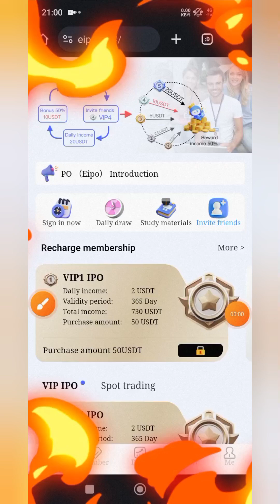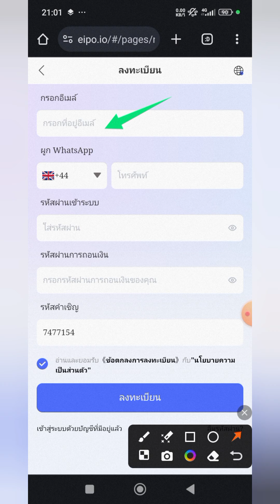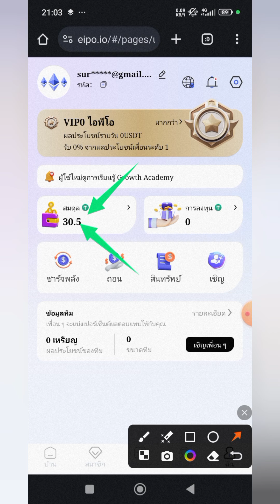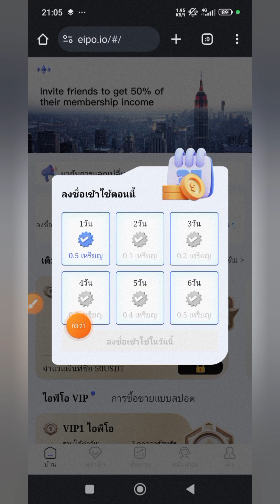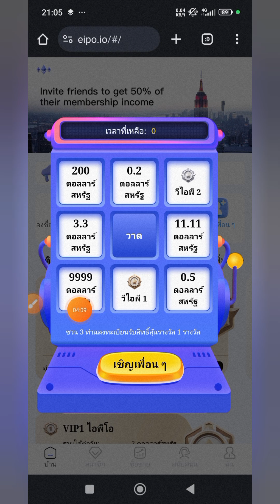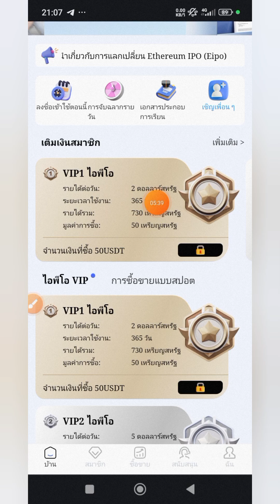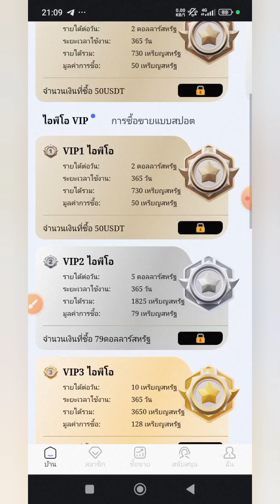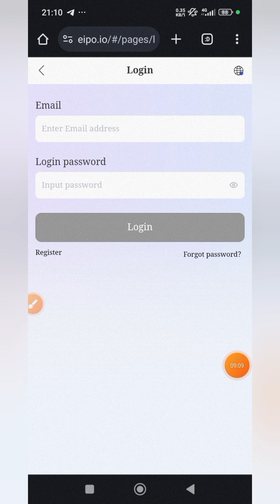🔥แพลตฟอร์ม EIPO Exchanges แจกทุน 30ดอลล่าห์ ให้ทุกคนที่สมัครตอนนี้ มีเช็คอินรายวัน รับเงินฟรีด้วย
⏩Contact private line👇
(ติดต่อทางไลน์ส่วนตัว)👇

🎉เปิดใหม่ ขุดเหรียญ ICE ภาค2 ของฟรีรีบมาขุดกันไว้ ขายได้100%

🔥เปิดมานานกว่า5ปี เว็บไซต์แจกเหรียญLTCฟรี ถอนได้ล้าน%

✅หาเหรียญฟรี ง่ายๆ ไม่ต้องลงทุน
✅กดรับเหรียญได้24ชม.ฟรีๆ
✅มีภารกิจให้ทำเพื่อหาเหรียญ ฟรี
✅ถอนเข้ากระเป๋า ฟอเสทเพลย์
✅เลือกถอนเหรียญที่ต้องการได้
🔥สายฟรีรีบเลย

✅สมัครกระเป๋าใบแน๊นซ์

✅สมัครกระเป๋า ออร์บิกซ์(สตางค์โปร)

✅สมัครกระเป๋า บิทคัพbitkub

✅สมัครกระเป๋า ฟอเสทเพลย์